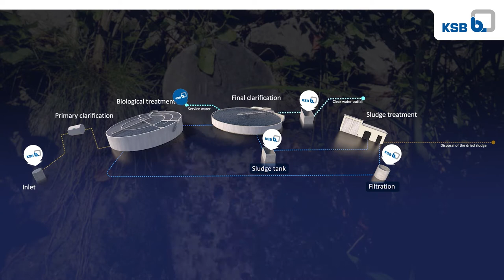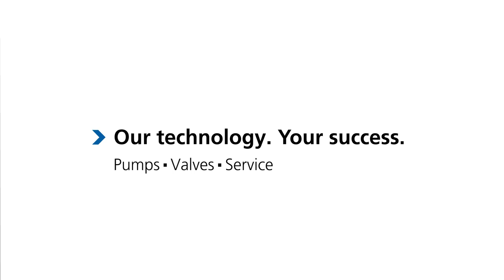Amarex - waste water treatment by KSB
2017 saw 5 million cubic metres of waste water being treated in 20,000 waste water treatment plants for example in France. These plants are strategic for municipalities and for industrial facilities which also have to treat their waste water. After treatment, part of the water is fed into the water supply networks while the other part is returned to the natural cycle. Amarex pumps are used at 4 points of the cleaning cycle in a waste water treatment plant using biological treatment.